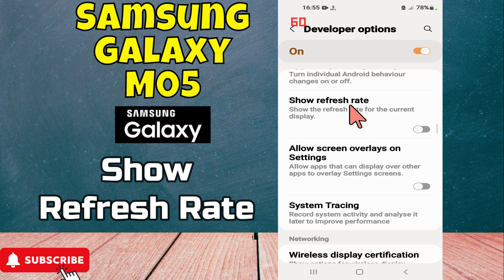Samsung Galaxy M05 Refresh Rate Setting || Show Refresh Rate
in this video you will learn Samsung Galaxy M05 Refresh Rate Setting || Show Refresh Rate